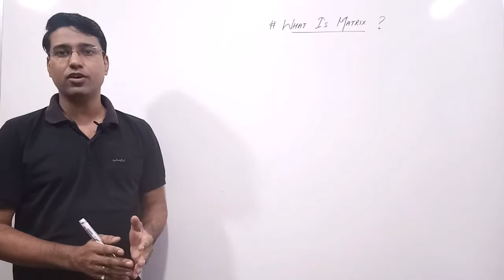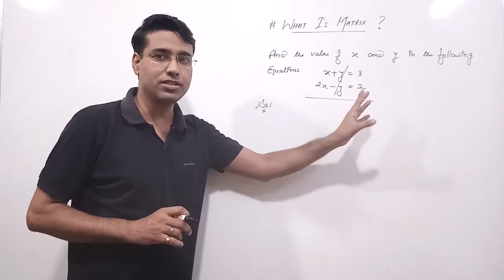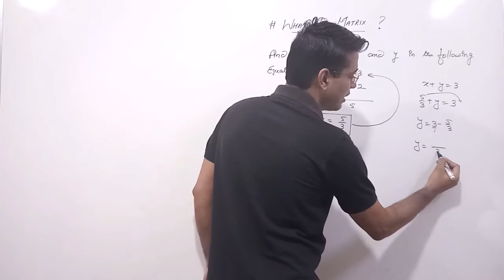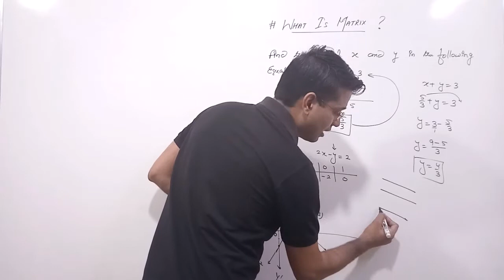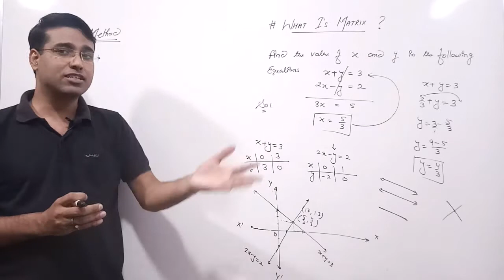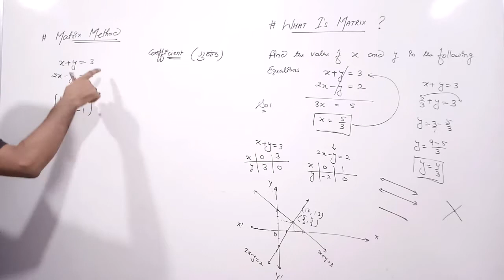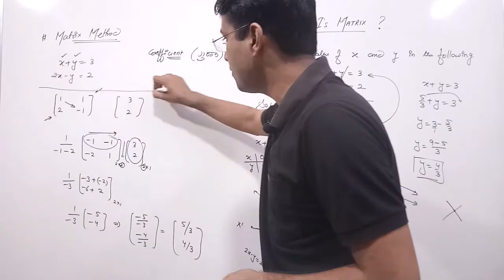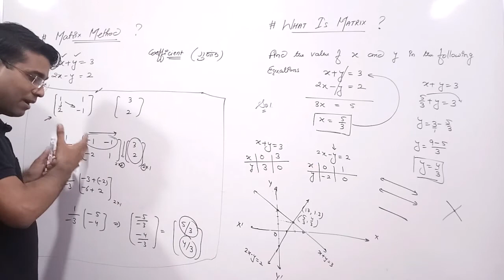What is Matrix? (Conclusion) | Algebra | Applied Maths - 1 | Diploma Course | Polytechnic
🛑Matrix and Determinants (Introduction) |

📱 FREE Join ! 👉 B. Com. (H)
Google Classroom App.
Delhi University Students
Enter with this link
For B. Com. (H)

📱 FREE Join ! 👉 B. Com. (P)
Google Classroom App.

📱 FREE Join ! 👉 Diploma course
Applied Maths - 1
Google Classroom App. (BTE)

Applied Maths - 2
For Diploma Course
Applied Maths - 2

(Himachal Pradesh Polytechnic)
Applied Maths - 2
Google Classroom App.

🖥️ अगर आप चाहते है कि मैं आपकी University/Board का Complete Course की videos बनाऊं तो आपको मुझे mail करना होगा।

1. Name.
2. Class.
3. University/college.
4. State & City .
5. Course.
6. WhatsApp no.
7. Alongwith the pdf of your course (only maths)